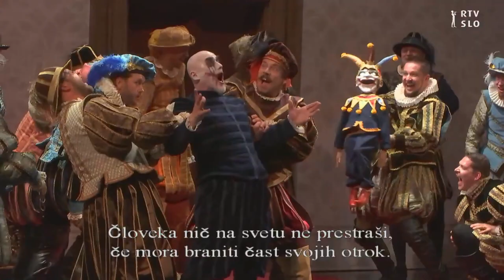Cortigiani - Maribor 2022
Aria "Cortigiani, vil razza dannata" from the opera "Rigoletto" by Giuseppe Verdi, recorded on May 21st 2022 in a LIVE performance from the National Opera of Maribor.
Conductor - Francesco Rosa
Stage Director - Pier Francesco Maestrini

Orchestra and Chorus of the National Opera of Maribor.